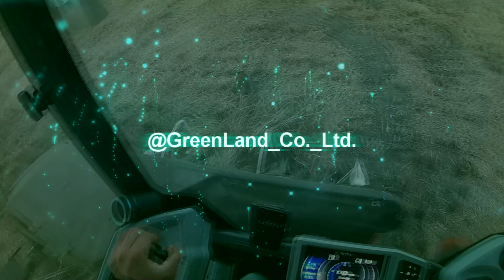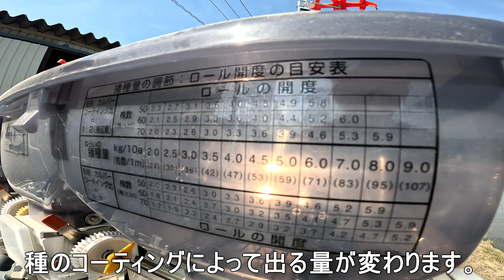湛水直播をやってみた。【クボタ 種まきちゃん DS-80NK】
株式会社グリーンランドのYouTubeチャンネルです。

農業に興味のある人、一般農家、オペレーターさんの為になる情報や、
世間の人が農業に興味を持ってもらえる動画を作っています。

弊社では、岐阜県 養老郡 養老町を中心に水稲を行っており、

栽培しているブランドは、

「あさひの夢」「あきたこまち」「コシヒカリ」
「ハツシモ」「金のいぶき」「ひとめぼれ」
「飼料用米１９３号」

をはじめ、
腎臓疾患等で食事（タンパク質）制限を
受けている方の為に開発されたお米
「LGCソフト」を生産。
その他にも、麦・キャベツ等の栽培もしております。